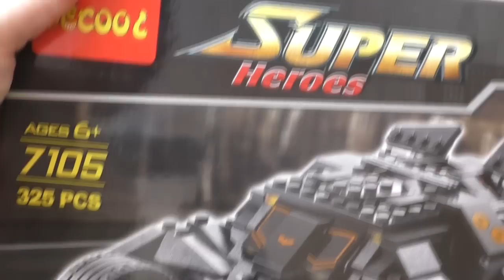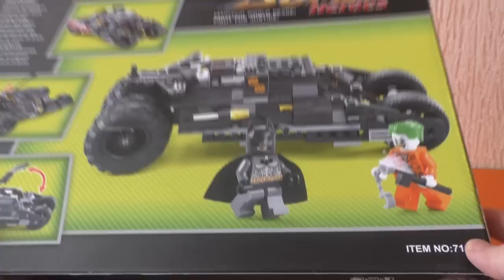Машинки. Мультики про машинки. Бэтмобиль из конструктора DeCool Gearbest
Мультик про то, как Фиксик Нолик увидел, что злой Джокер заточил Джорджа (мультик Свинка Пеппа) в башню. Фиксики обратился заа помощью к Бэтману. Бэтман подъехал на своей машинке к башне и запустил ракету в Джокера. Джокер побежден, а Бэтман и свинка Джордж поехали кататься на машинке.
FineBabyTV - канал для детей! Наши развивающие мультики для детей сделаны с любовью и теплом, так как самым первым зрителем является наша старшая дочка Катя, которая как и все дети любит смотреть мультфильмы про машинки,  Play doh, Kinder Surprise Eggs и таких героев как: Свинка Пеппа, Робокар Поли, Фиксики, MY LITTLE PONY, Маша и медведь, Лунтик, Смешарики, Барбоскины, Щенячий патруль и других. Поэтому все серии нашего канала будут посвящены им и развитию детей)
FineBabyTV - Channel for kids! Our educational cartoons for children are made with love and warmth, since the very first audience is our eldest daughter Katya, who like all the children like to watch cartoons about cars, Play doh, Kinder and heroes like: Pig Peppa, AGV Poly, Fixico, MY LITTLE PONY, Masha and the Bear, Luntik, Smeshariki, Barboskiny, puppy patrol and others. Therefore, all of our series channel will be dedicated to them, and child development)
Плейлисты:

Улитка боб snail bob – Мультик ИГРА для детей все серии FineBabyTV

Три ПАНДЫ мультфильм – Мультик ИГРА для детей БРАЗИЛИЯ все серии FineBabyTV

СВИНКА ПЕППА. ВСЕ ВИДЕО СО СВИНКОЙ ПЕППА FineBabyTV